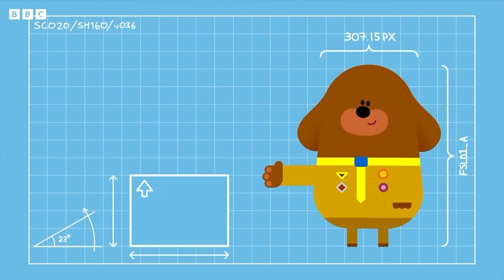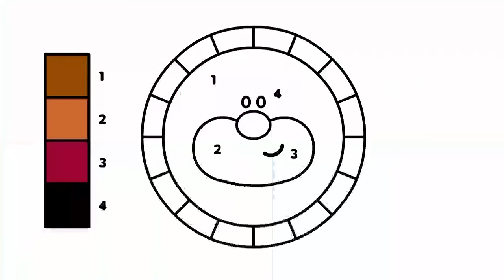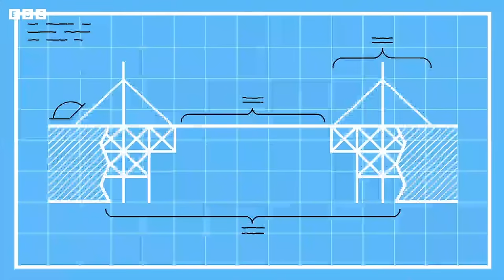🔴LIVE: Clubhouse Learning | Hey Duggee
🔴LIVE: Clubhouse Learning | Hey Duggee HeyDuggee Official